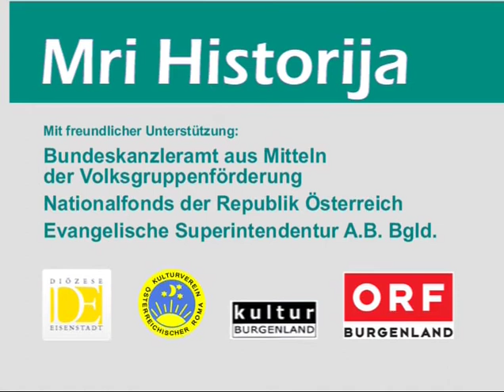Mri Historija Josef Horvath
Mri Historija - Lebensgeschichten Burgenländischer Roma
15 Roma aus dem ganzen Burgenland erzählen: 80 Jahre Geschichte aus persönlicher Sicht – von der Zwischenkriegszeit bis heute